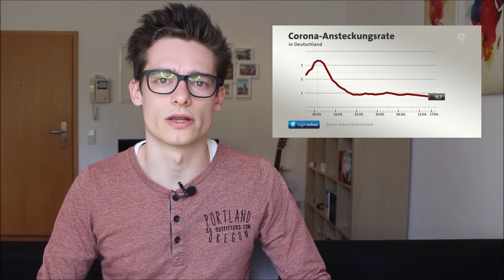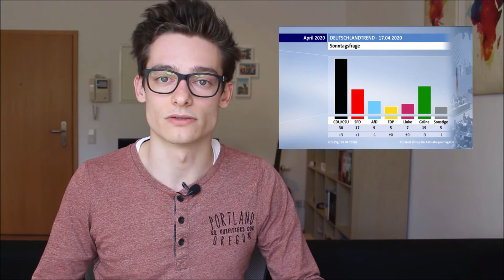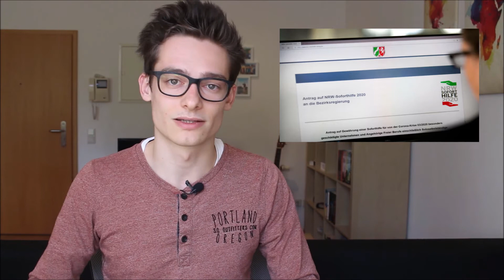Nachrichten 2020, Woche 3 April | Kurz & sachlich zusammengefasst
Hallo Freunde,

00:28 Die Maßnahmen gegen das Coronavirus wirken
01:34 Die Reaktionen auf die Lockerungen und die Umfragewerte der Union
03:09 Betrug bei Coronahilfen
04:03 Reichsbürger bedrohen Virologen und Politiker
04:50 Die chinesische Wirtschaft bricht ein wie nie zuvor
05:27 Ein fragwürdiger Umgang mit Corona: Brasilien, Ägypten, Nicaragua und Indien
06:54 Die USA streichen ihre Beitragszahlen für die WHO und Hilfen reichen für den Jemen nicht mehr aus
08:01 Die Regierungsbildung in Israel steht erneut kurz vor dem Scheitern
08:41 Polen möchte ein neues Abtreibungsgesetz verabschieden
09:46 Jeff Bezos als Profiteur der Krise
10:15 Die gute Nachricht der Woche